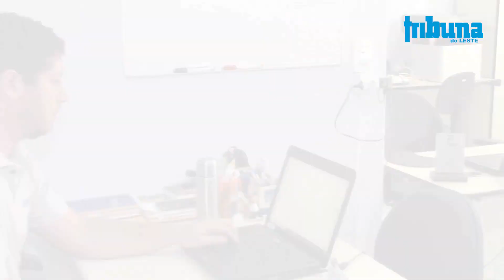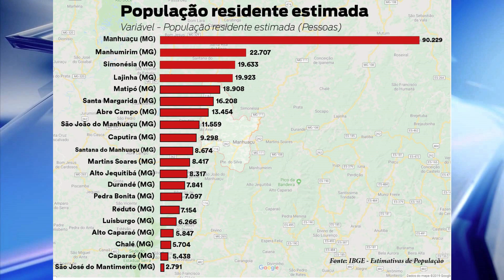IBGE: Manhuaçu ultrapassa noventa mil habitantes